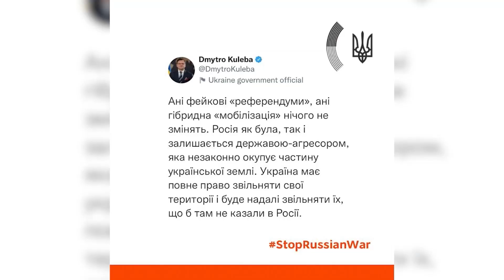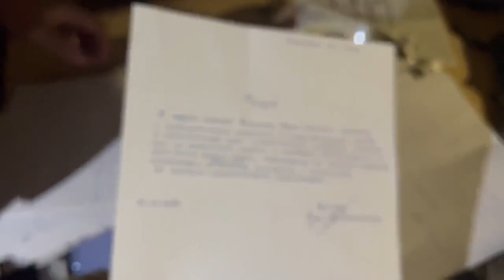Колаборанти готують фейкові референдуми, а ЗСУ продовжують нищити ворогів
У тимчасово окупованих частинах Донецької, Луганської, Херсонської та Запорізької областей колаборанти виступили із заявами про проведення референдумів. Головна мета - якомога швидше приєднати території до складу РФ. Утім, мобілізація не допоможе путіну виграти війну, адже російські військові масово відмовляються воювати.